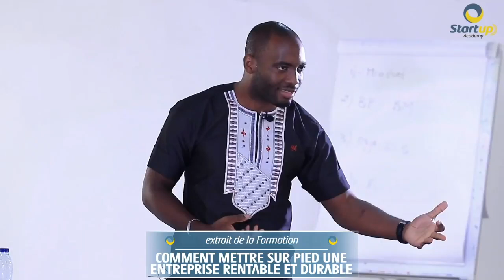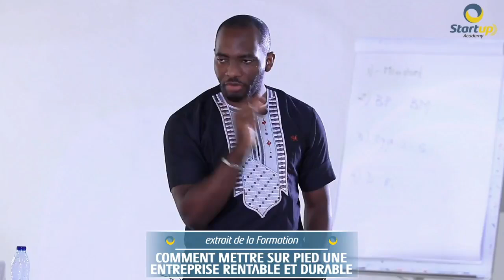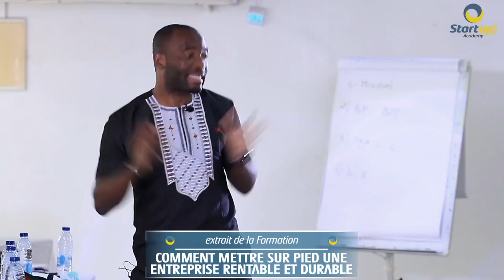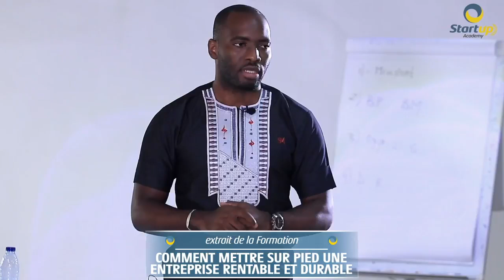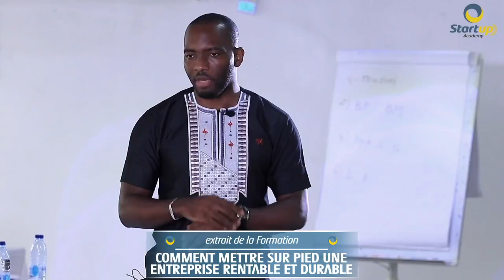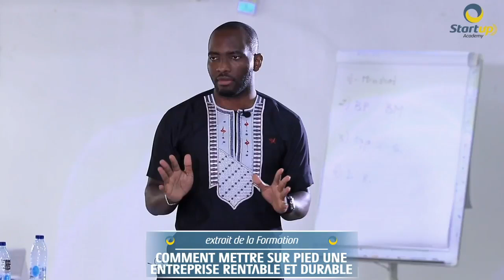Le secret peu connu pour gagner de l'argent en Afrique